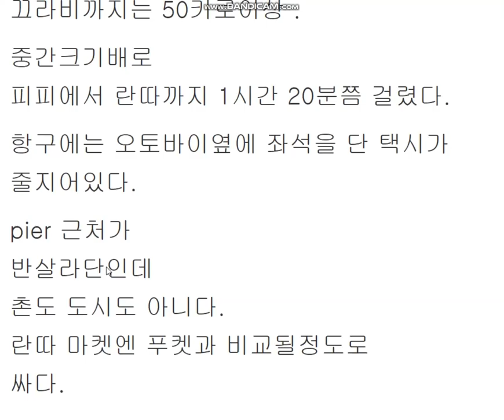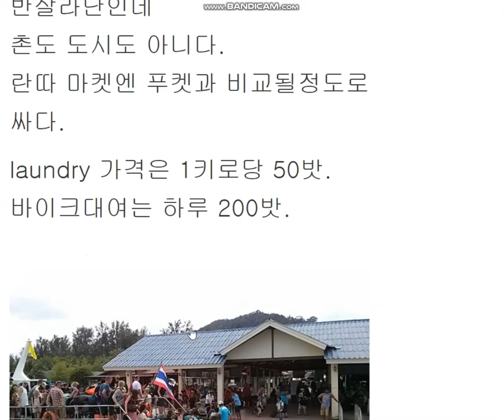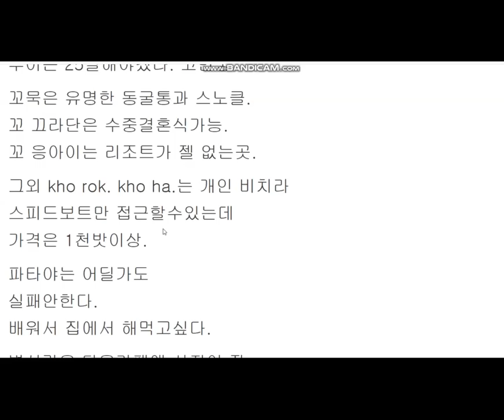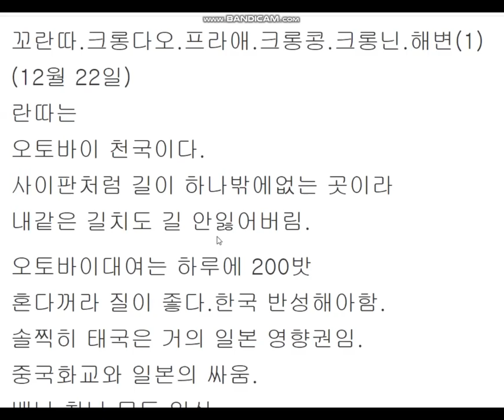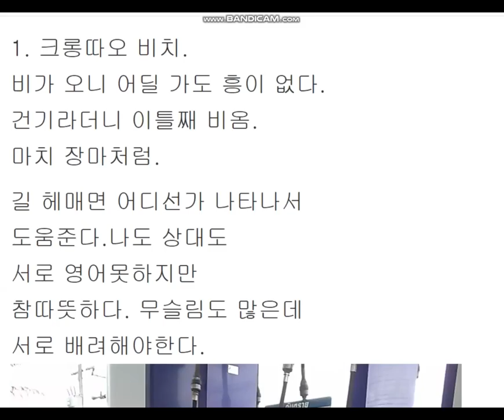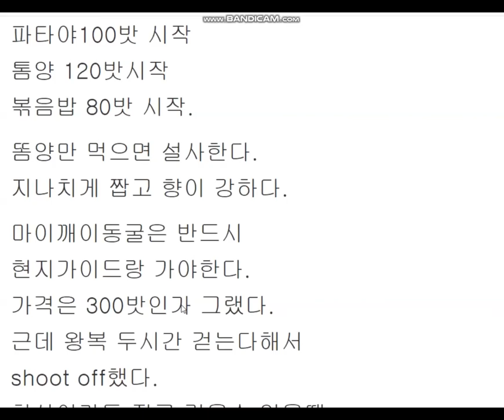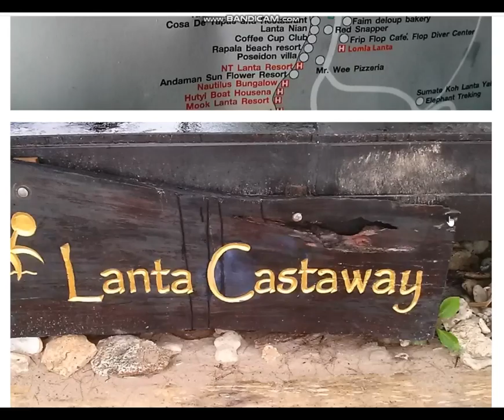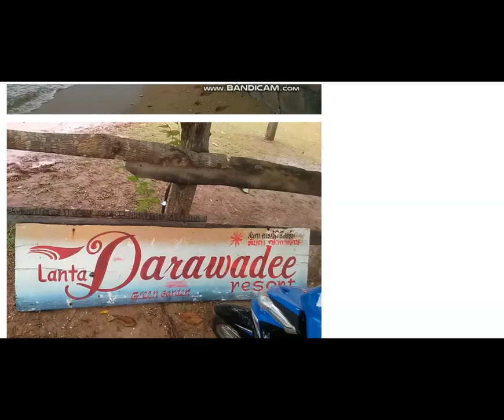여행,유머,정치 217.태국 란따.크롱다오.프라애.크롱콩.크롱닌.해변